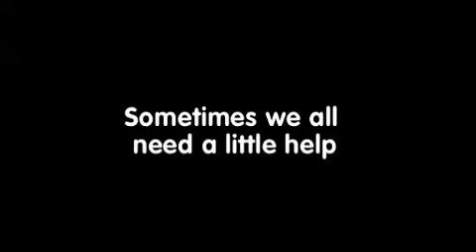How to be trailer (no sound)